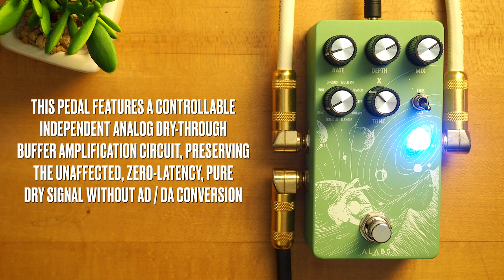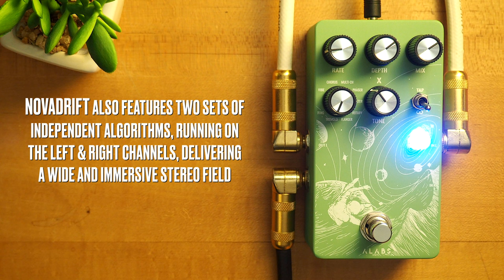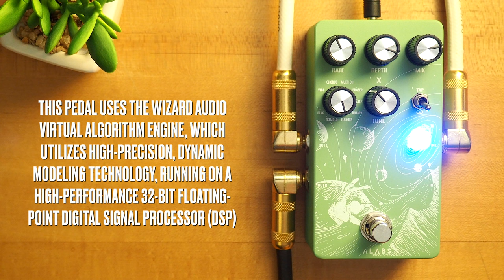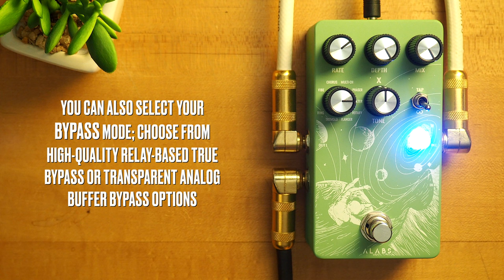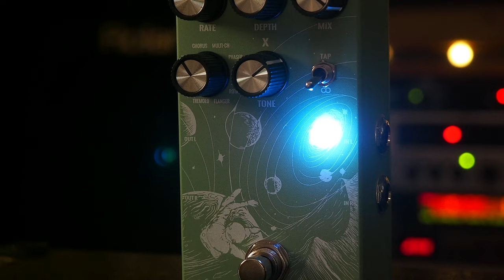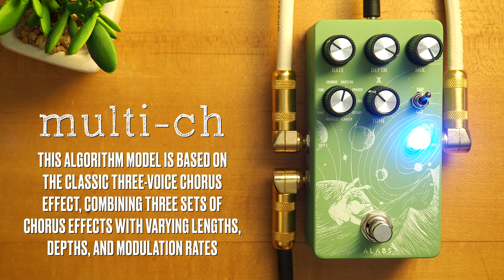ALABS Audio NovaDrift Stereo Modulation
*GRAB THOSE HEADPHONES, KIDDOS!* The ALABS Audio NovaDrift Modulation is a stereo digital pedal, offering a wide range of modulation effects, including Chorus, Vibrato, Tremolo, Phaser, Flanger and more. Other features include Differential True Stereo mode, analog dry-through and two selectable Bypass modes, plus momentary operation via the footswitch.

SpeakerMaker 1x12

💥 MISCELLANEOUS

🔗 LINKS